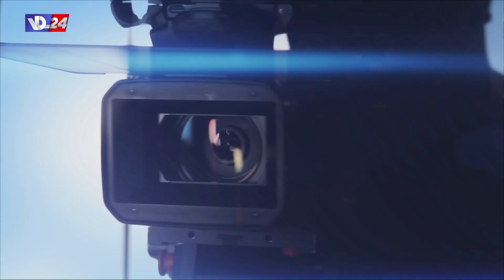إلى الأهل: مشاكلكم تودي بأولادكم الى الانعزال في العالم الافتراضي ... إحذروا في إنترفيو